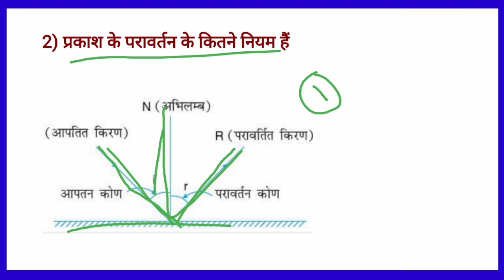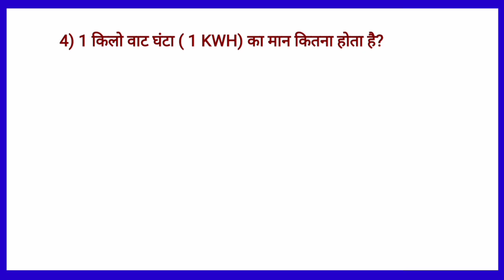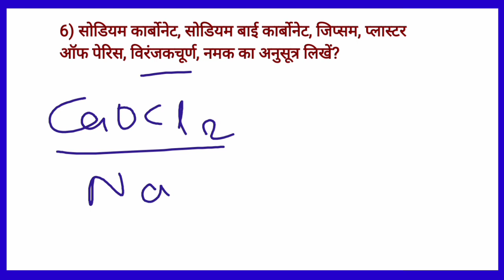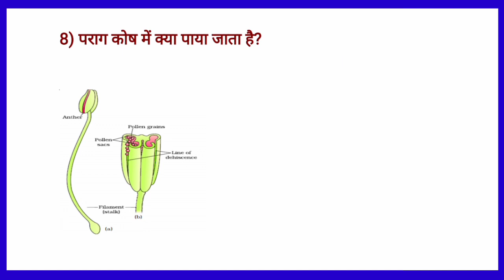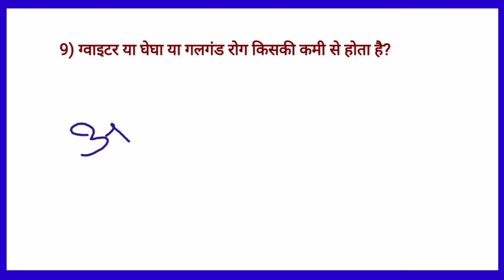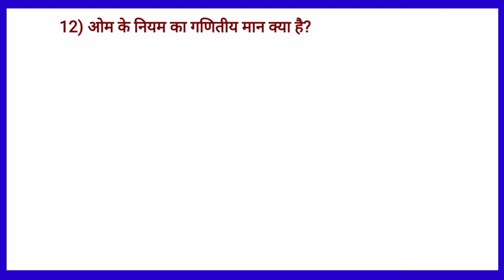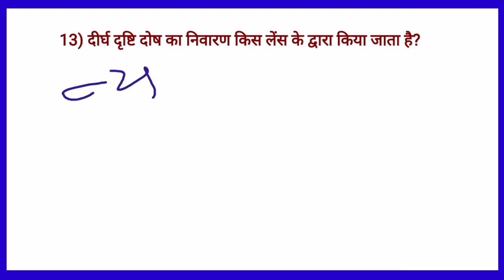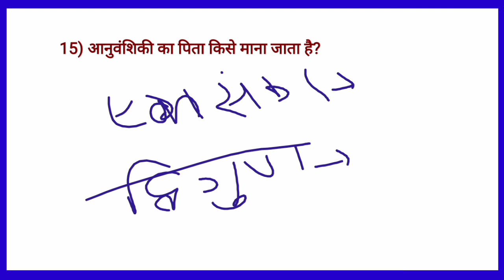science objective question | science vvi question 2021 10th| important question of science class 10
Hi,

About this video :-  इस वीडियो में मैंने 2021 में जो मैट्रिक का एग्जाम होने वाला है उसके महत्वपूर्ण प्रश्नों के बारे में बताया है इसमें सभी प्रश्न महत्वपूर्ण है इससे प्रश्न सीधे सीधे  एग्जाम में आएंगे।

My quires:-
bseb physics objective answer 2020,
most important question of science class 10 in hindi,
very important questions for science class 10,
vigyan class 10,
important objective questions of science class 10 2020,
class 10 board exam 2021,
class 10 board exam 2021 important questions science,
important question of science class 10 2021 cbse,